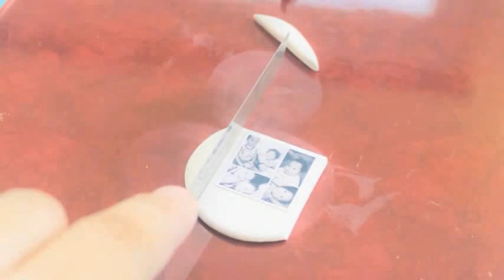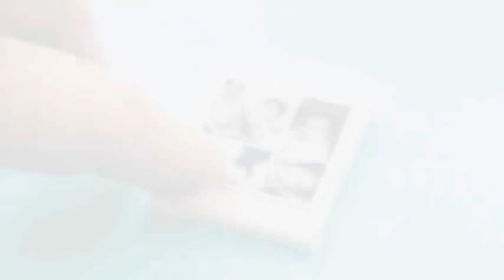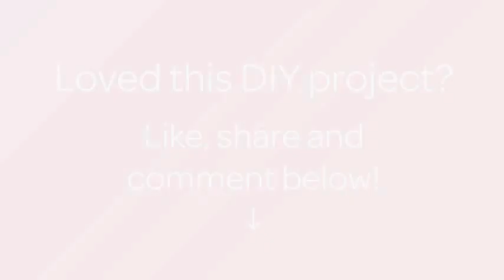Cómo hacer collares con fotos tipo Polaroid en miniatura - Hazlo tu Mismo Estilo - Guidecentral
Sobre este tutorial:
- Título: Cómo hacer collares con fotos tipo Polaroid en miniatura

Materiales:
- Arcilla polimérica blanca
- Pegamento para barnizado (marca Mod Podge)
- Pincel
- Cadena
- Anilla
- Rodillo para arcilla
- Cortador de alambre para arcilla
- Tijeras
- Baldosa
- Foto de 2,54 cm x 2,54 cm